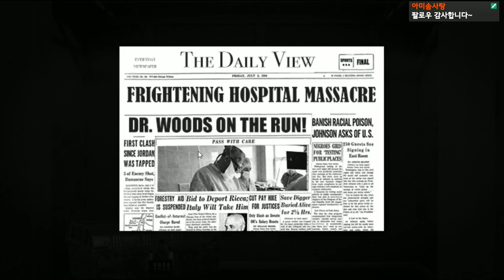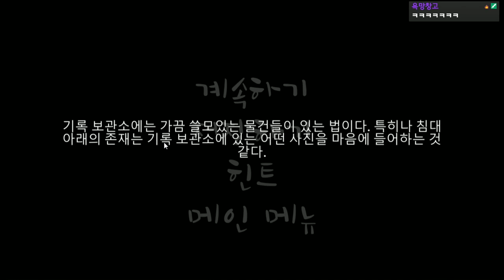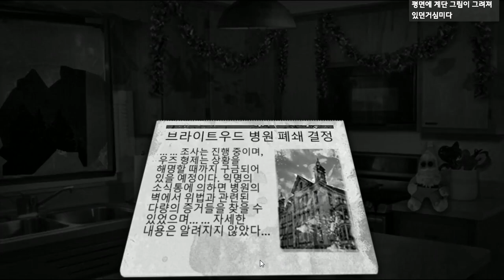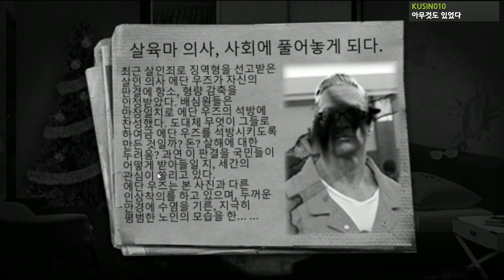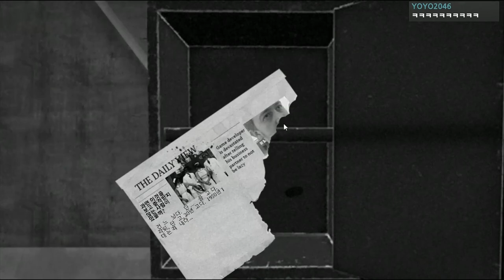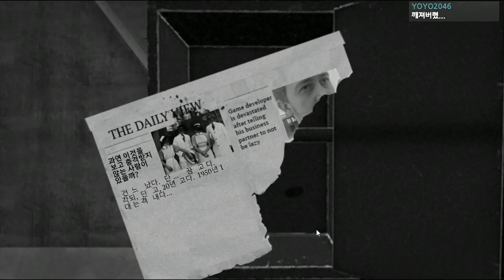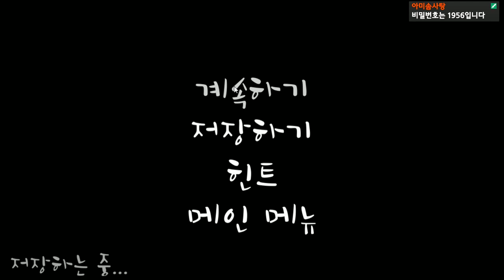정신을 차려보니 어느 낯선 병원, 의사의 상태가..? - 다키스트 우드 2 하편 (엔딩)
가격: 3300원